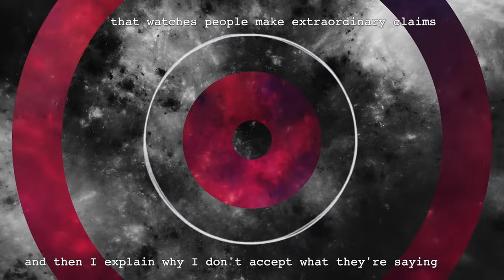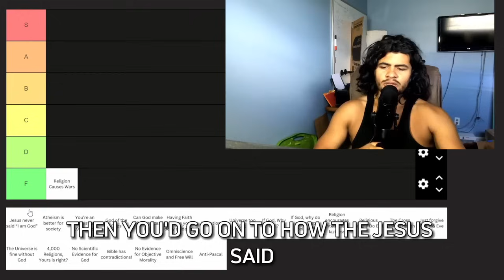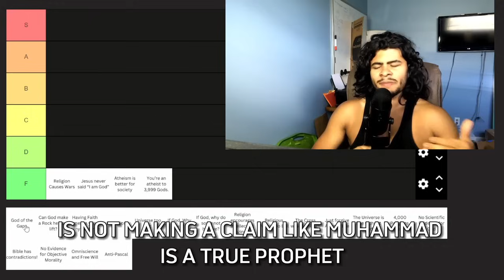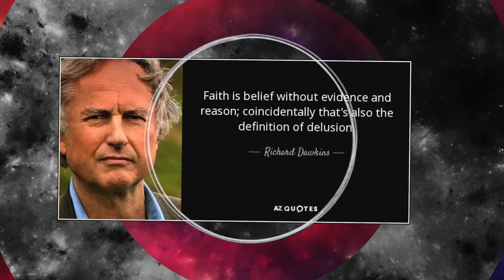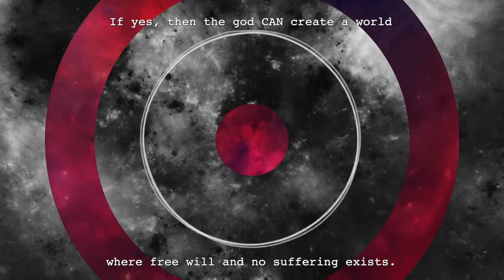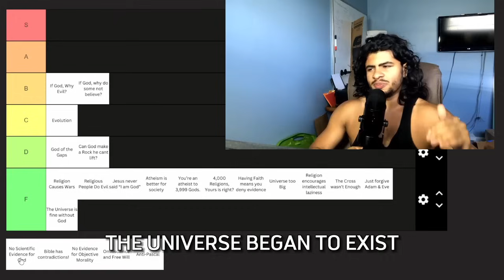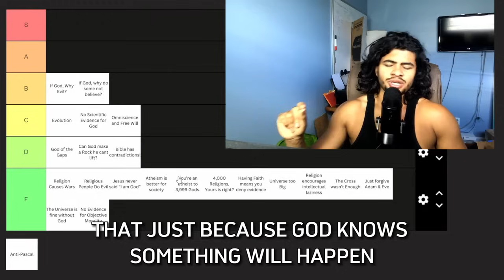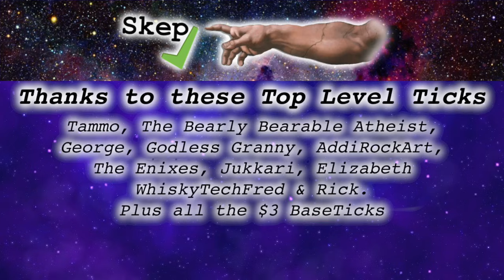Dumbest Tier List Of Things Atheists Say?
Hands up if you say dumb things sometimes... what about arguments to theists claims being dumb too? This guy took a load of the arguments that atheists make, and put them in a dumbest tier list. Maybe we can learn from our mistakes? Or maybe we can still say silly things when rejecting claims of gods...

Title - Dumbest Tier List Of Things Atheists Say?